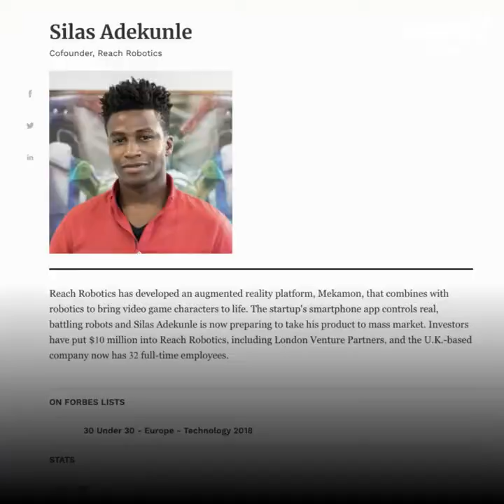Ce jeune Nigérian est un génie 🤖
Ce jeune Nigérian va peut-être détrôner Bill Gates 🤖